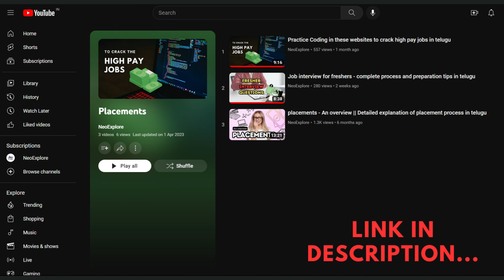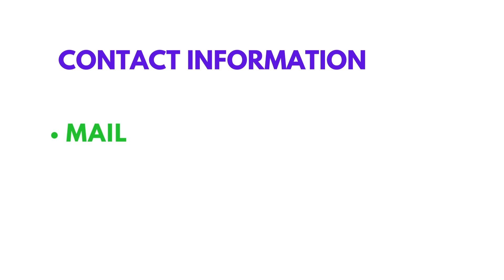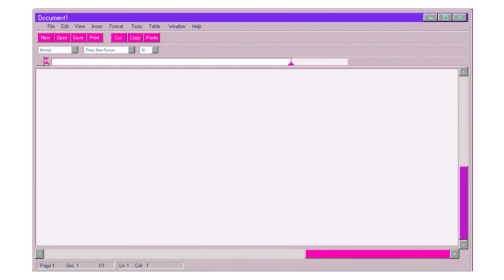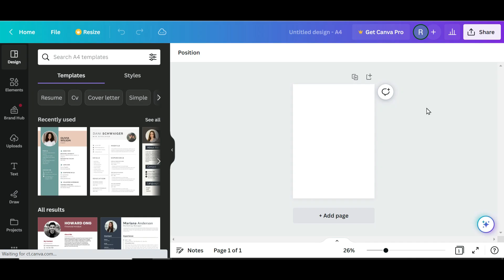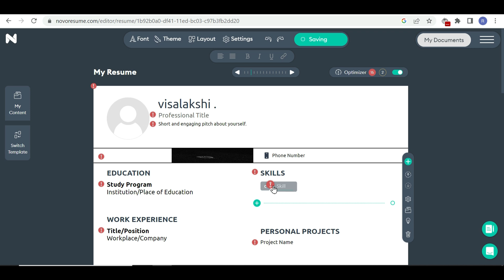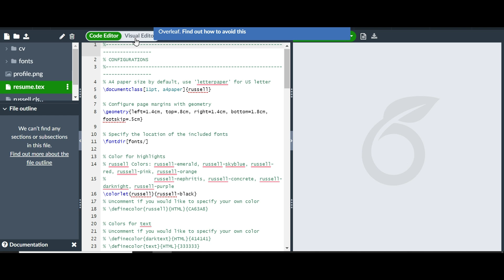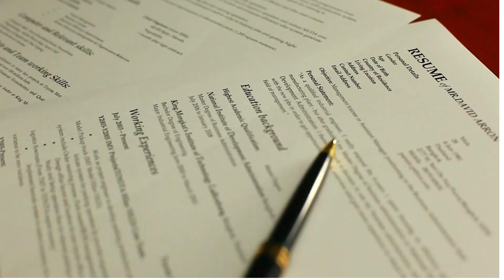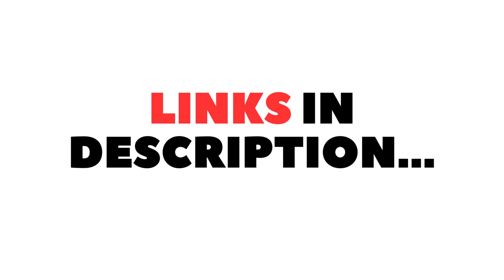How to build a resume || Step-by-step process || resume builders in telugu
In this video let me talk about how to build a resume from scratch as a fresher. As a fresher we dont how to build a resume, resume format, where we can find the best resume template and what all to include in resume so, i explained everything from scratch in this video. Watch the complete video to find out the answers to all your doubts on resume building. Also I gave many resume building websites to build your resume easily and attractively.

ALSO WATCH